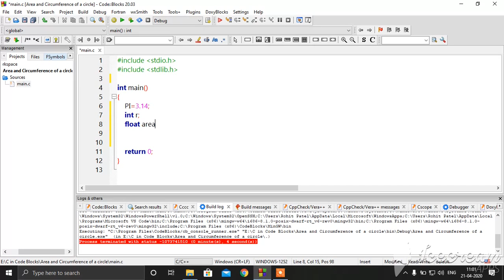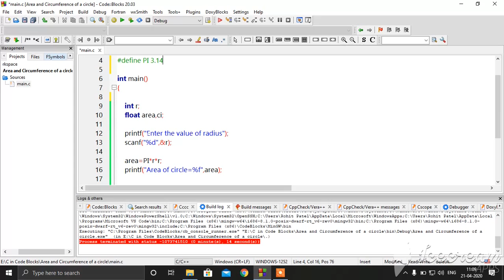Calculate Area and Circumference of any Circle in C language | In Hindi | In Detail | With Examples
In this video we are going to discuss that how can we find Area and Circumference of any Circle by writing a code in C language.

If you new in learning C language then the detailed explaination of each and ever function in C language is explained in our Tutorial series of C language.